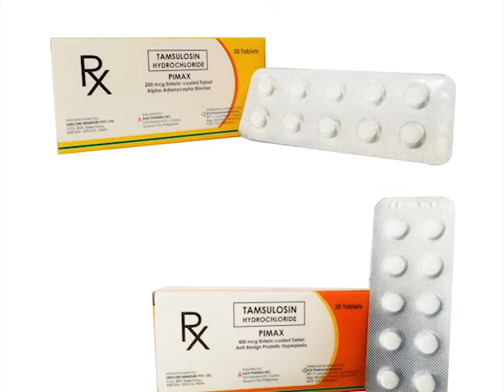BPH Products ECE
ECE BPH Products

Dutasteride
   DUTARID 500mcg Film Coated Tablet

Finasteride (Genito-Urinary Drug)
   FINARID 5mg Tab

Tamsulosine
   PIMAX 200mcg Tab
   PIMAX 400mcg Tab

Sildenafil
   SEREGRA 50mg Tab
   SEREGRA 100mg Tab

Potassium Citrate
   NOSTON 1.08g ER Tab

Levofloxacin
   CELEVO 500mg FC Tab